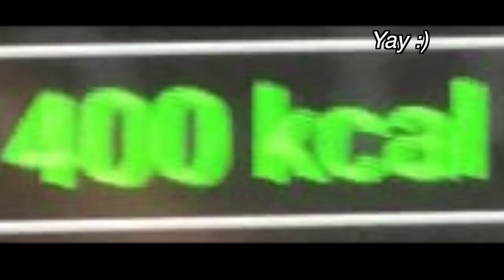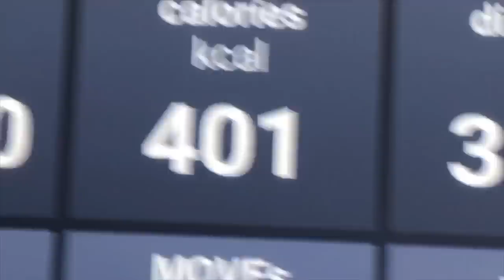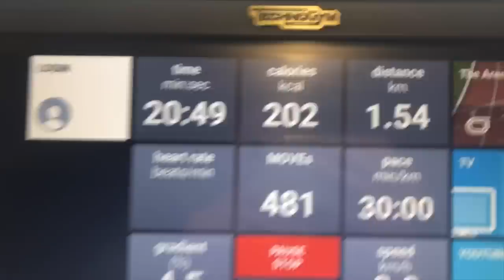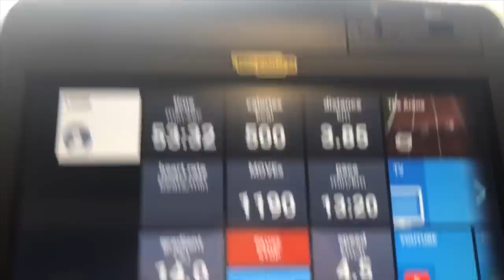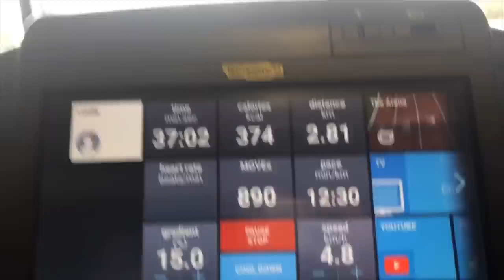Trying the Victorias Secret Model Diet and Workouts for 7 Days | Flossie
it goes without saying but please do not watch this video if you believe you could be triggered. You are loved and valued no matter your size, people will remember the way you made them feel rather than how you looked x

Flossie x